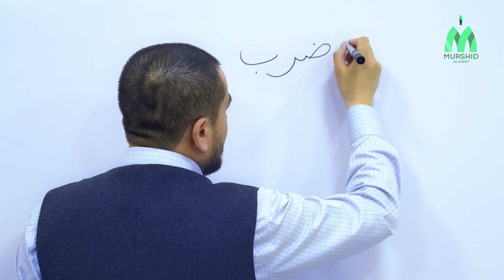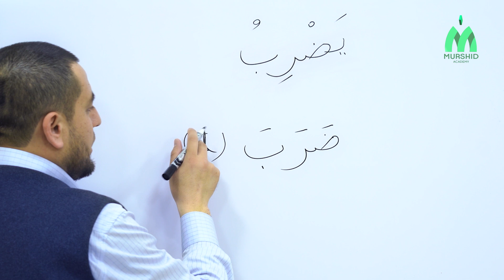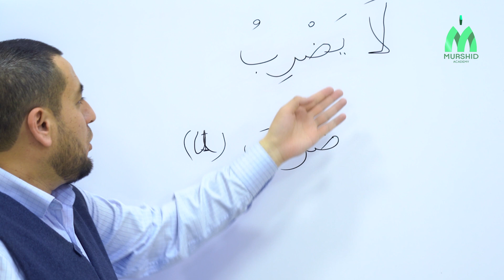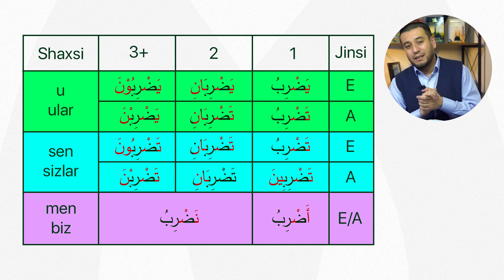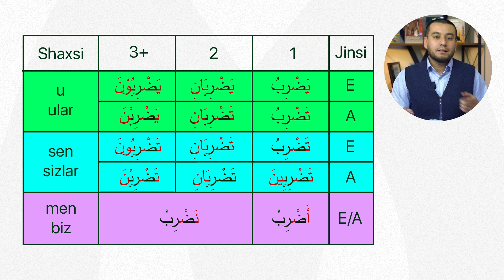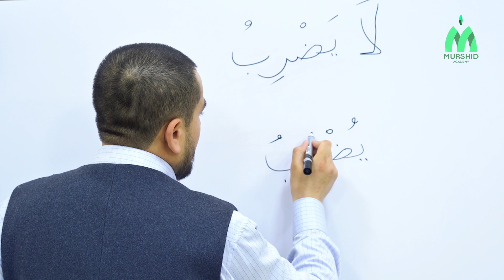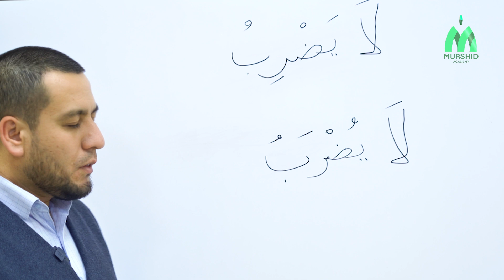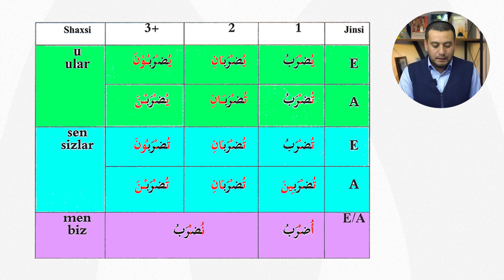2-Dars Hozirgi kelasi zamon feli